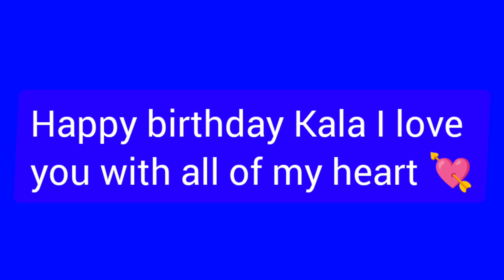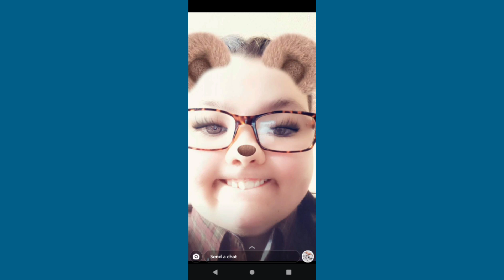Kaylee Merritt's Vlog's|HAPPY BIRTHDAY KALA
Happy Birthday  Kala I love you more then you know!!!

Kala's TikTok:Kalamerrott0

Go follow my cousin's Instagram:amj.cj

Slump On The Beat

Go follow my cousin's  Instagram: Amg.slumpy